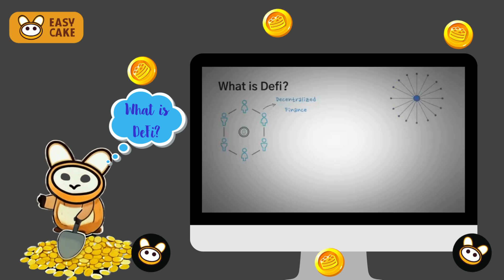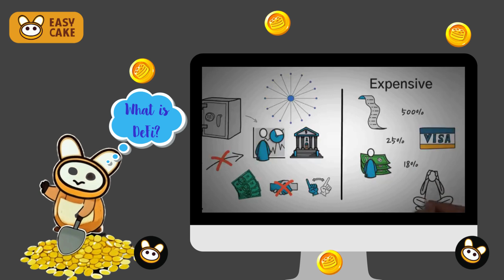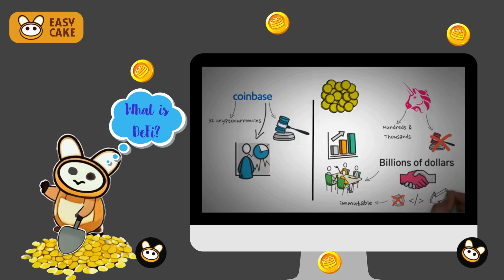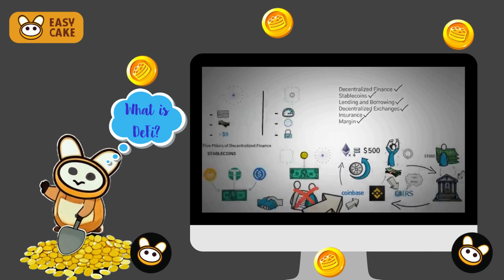What the Defi ? - Easycake.io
This video by Easycake is based on What is DeFi? and How does DeFi work? DeFi stands for Decentralized Finance. Decentralized Finance provides financial instruments without relying on intermediaries such as brokers, exchanges or banks by using smart contracts on the blockchain
Web: easycake.io